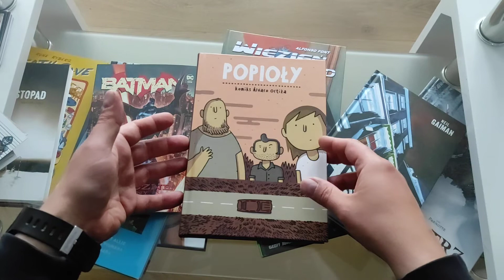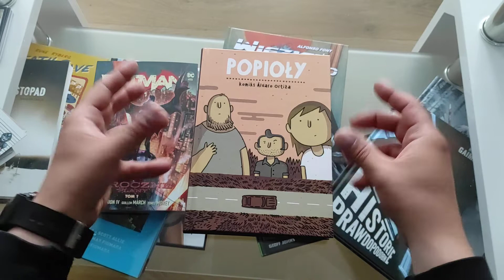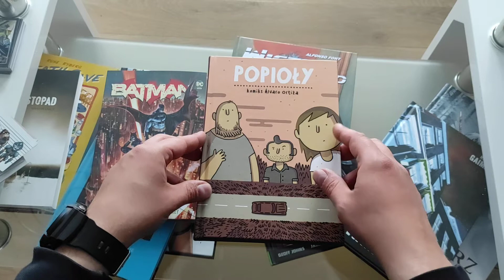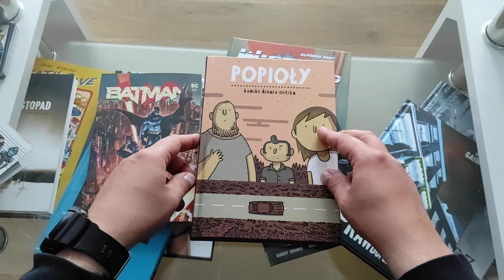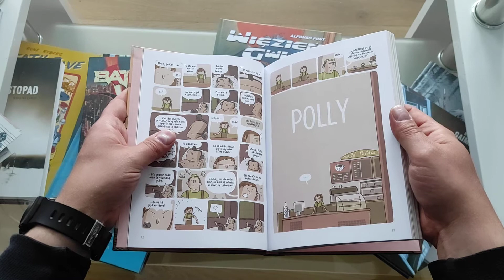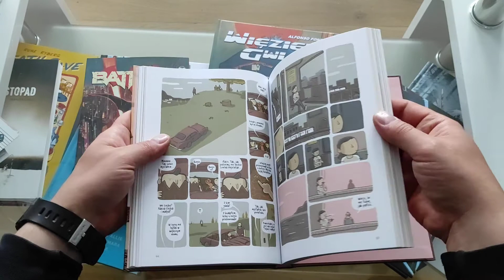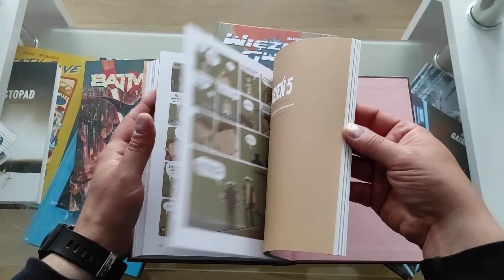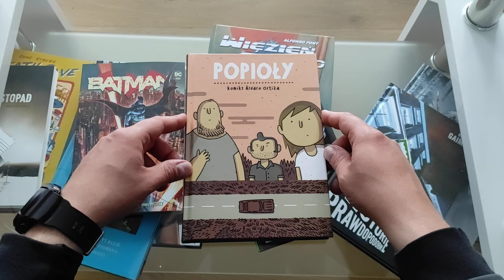Komiks Recenzja - Popioły - #58 dziś ciekaw pozycja o drodze i przyjaźni a do teko wartka akcja.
Dziś ma dla was pozycje autora którego niektórzy nazywają Tarantion branży komiksowej w europie ;) ciekawa pozycja tym bardzie że autor komiksu pojawi się w tym  roku na Komiksowej Warszawie :)
Linki: